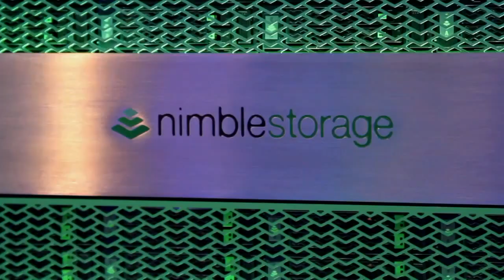Will Alexander, RaceTrac Petroleum | Nimble Storage: The Power of Predictive Analytics 2016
01. Will Alexander, RaceTrac Petroleum, visits theCUBE!. (00:17)
02. Background on RaceTrac Petroleum. (00:53)
03. The Role of IT at RaceTrac Petroleum. (01:19)
04. Specs on the IT Staff at RaceTrac. (02:24)
05. The Role of Infrastructure--How RaceTrac Came to Nimble. (03:10)
06. How Nimble Storage has Changed the IT Staff. (05:01)
07. How Predictive Analytics Plays a Role at RaceTrac. (06:37)
08. Finding Ease of Use at Nimble (Why He Doesn't Fear Automation). (08:10)
09. Bringing it Full Circle:  Security Win for RaceTrac. (09:15)
A view of the Big Data revolution from outside the tech world

by Nelson Williams | Feb 26, 2016

Tech business is built on the power of data, but not every company is in the tech business. Most just use tech and networking to run the infrastructure that handles whatever they really do for a living. That said, even non-tech companies are discovering the power of data as they upgrade old systems to be faster and more agile.

To shed some light on how companies outside the tech world are seeing the Big Data revolution, Jeff Frick and Stu Miniman, cohosts of theCUBE, from the SiliconANGLE Media team, spoke to Will Alexander, VP of information systems at RaceTrac Petroleum, Inc., during the Nimble Storage: The Power of Predictive Analytics event in San Francisco. Will Alexander is the Vice President of Information Systems at RaceTrac Petroleum, Inc.

The role of IT

The conversation started with a look at the role of IT in the petroleum business. Alexander explained that the company operates on high volume and slim margins, as does its customers. Anything that can save a penny per gallon, for example, is valuable. He said he saw the company’s role as an enabler, both for the company and the customers, as any advantage it can give has a huge impact.

The size of its IT team has also changed, Alexander said. RaceTrac has 700 locations, supported by 100 IT people in all areas. Over the past five years, the IT department has doubled in size as the company came to understand the role of IT for a successful business.

Discovering the power of data storage

Security is important to everyone, but especially a retail business, Alexander said. Recently, RaceTrac upgraded its security applications, and with that, its infrastructure. This brought Nimble Storage’s data solutions in the house. The Nimble technology cleared up several performance issues the company had with a custom app, and suddenly everyone wanted to run their workload on Nimble.

“It’s the ease of use for us,” Alexander said. Anything it can automate and predict the results for is good for the business. He mentioned the InfoSight app that allows them to see a potential bottleneck before it hits. That visibility, he said, gives a lot of value.